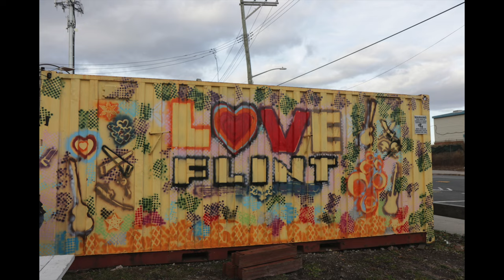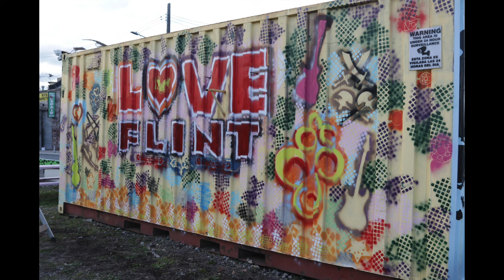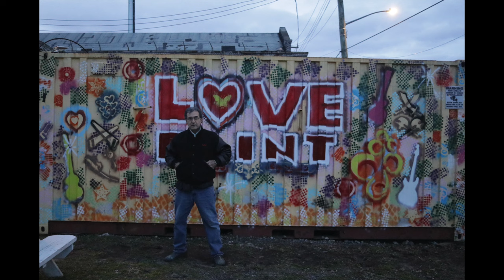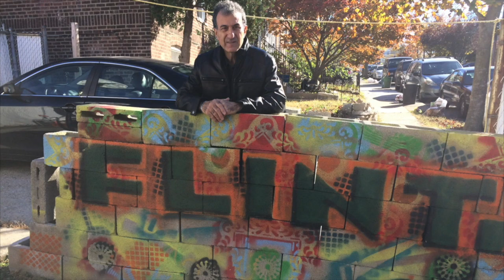Love Mural at Makers Park, Staten Island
FLINT... designed a wall at MakerSpace Park in Staten Island.

"Find A Friend" is an original song by The Ex Vandals:
Richard BAMA Admiral- Leader/Drummer
Marvin Gibbs- Guitarist
Khadri Smith- Guitarist
Flint... Gennari- Guitarist
Ron Small- Bass
Tony-  Guest Percussionist
Andre Harris- Vocalist

The time lapse was designed by Chris Raimonto for Fine Art Fotos & Video. The photos were taken by Flint Gennari.

FineArtFotosVideo.com/FlintDotDot.com

Special thanks to MakerSpace Park.